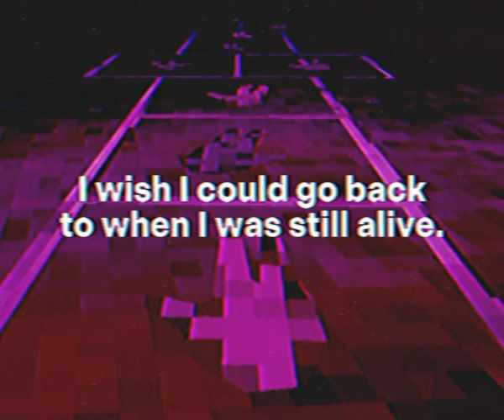Back To School Sale Commercial [GTAG/VHS]